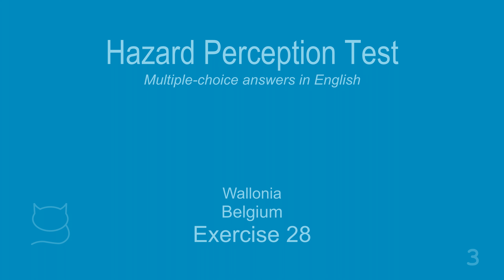Driving hazard perception test #28 - Multiple-choice answers in English